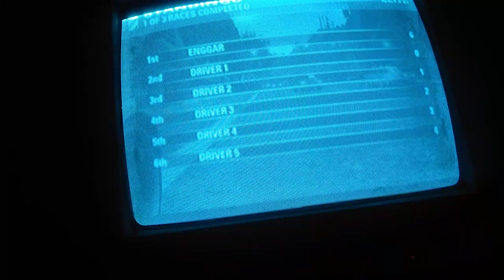burnout revenge rank 5 eternal city Grand Prix 5 part 1/3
rank 5 eternal city Grand Prix 5 part 1/3
eternal city short forwards
white mountain forwards
sunshine keys forwards